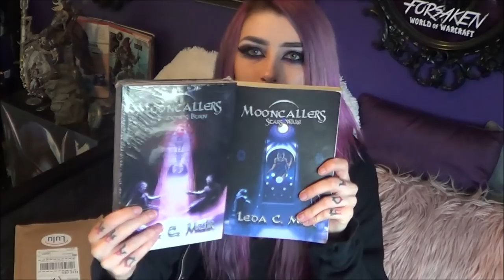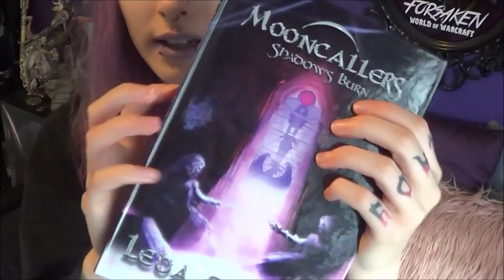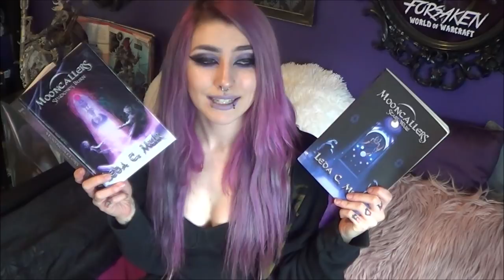UNBOXING MOONCALLERS SHADOWS BURN BY LEDA C MUIR